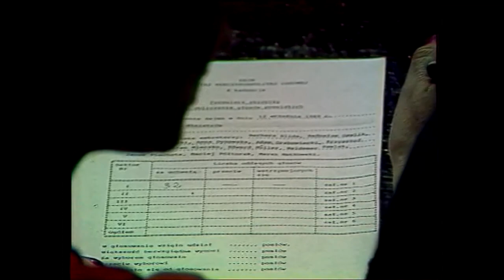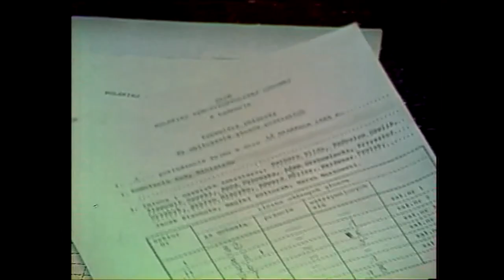1989.09.12 ▪ 14:10 ▪ TP1. Transmisja z obrad Sejmu PRL ▪ głosowanie nad wotum zaufania dla rządu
tbt ▪ Taka Była Telewizja ▪ TP1 ▪ 12 września 1989 r.
Sejm udzielił wotum zaufania rządowi Tadeusza Mazowieckiego, pierwszego niekomunistycznego premiera w powojennej historii Polski